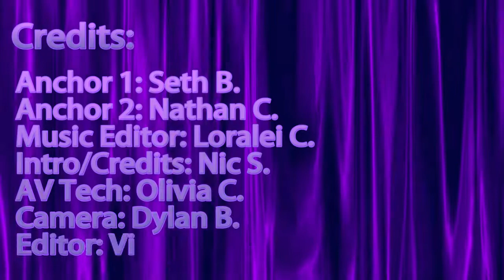SJHS Video Announcements - December 6, 2017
Daily video announcements for Santan JHS in Chandler, Arizona (Wednesday, December 6, 2017)